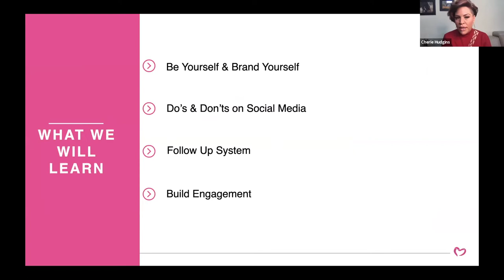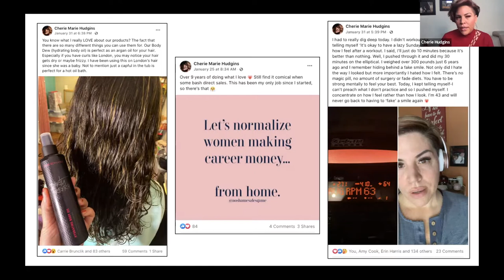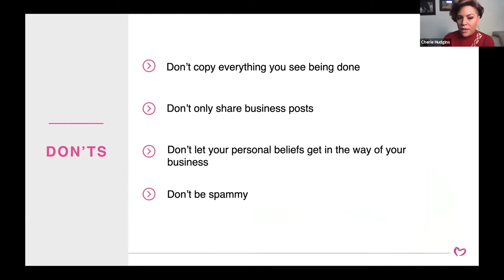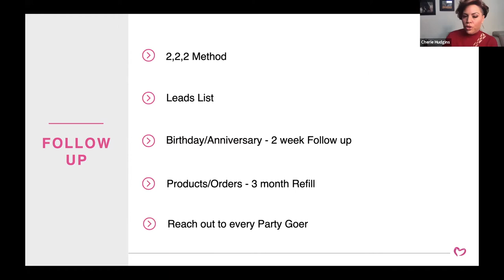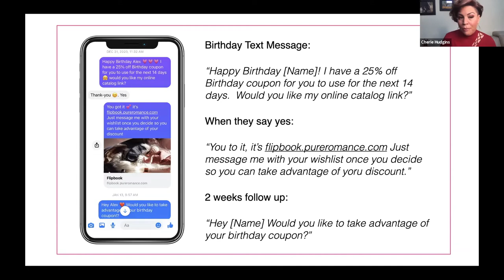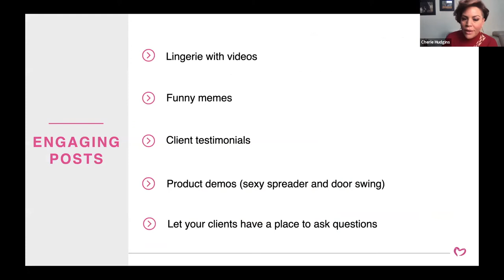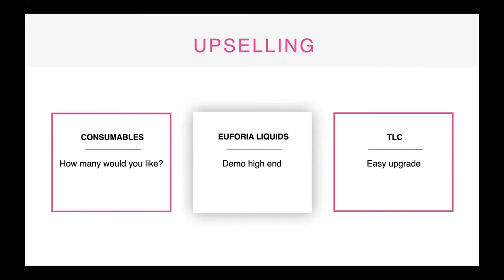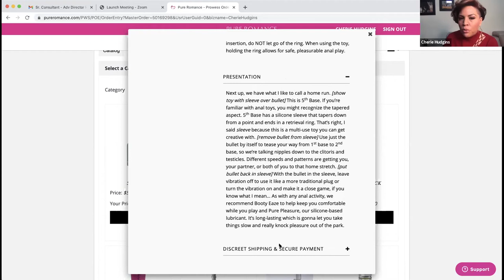Increasing Sales & VIP Groups with Cherie Hudgins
Learn how to increase your sales and ramp up your VIP Group with Cherie Hudgins.